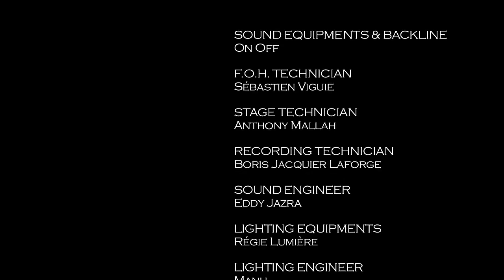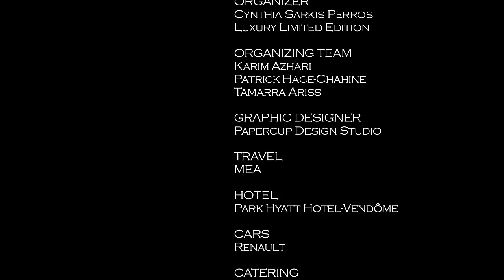Tania Kassis - Cumparsita/Atiny El Naya (live at l'Olympia) | Cumparsita / تانيا قسيس - أعطني الناي